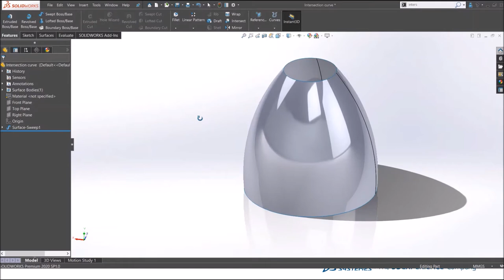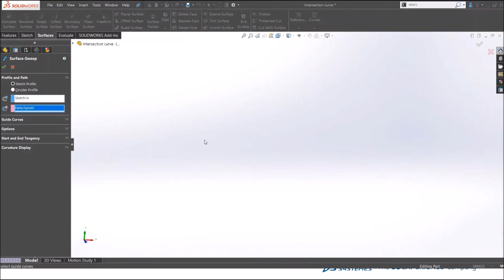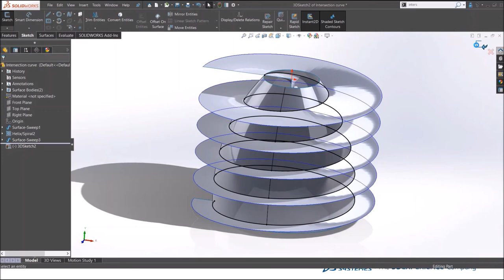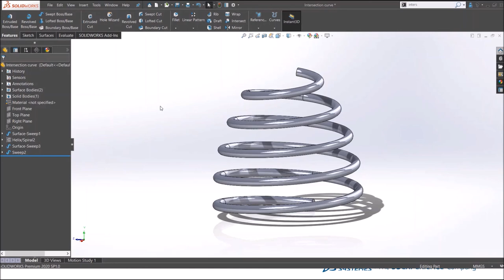Quick Tip - How to Create Intersection Curve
You can use the intersection curve in the same way that you use any sketched curve, including the following tasks:
Measure thickness at various cross sections of a part.
Create sweep paths that represent the intersection of a plane and the part.
Make sections out of imported solids to create parametric parts.